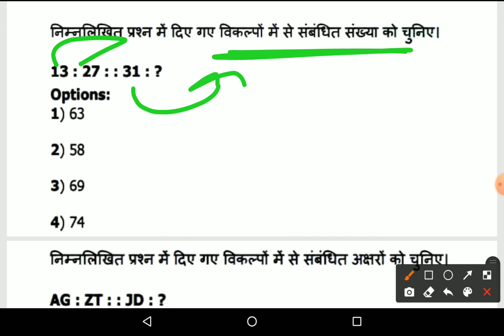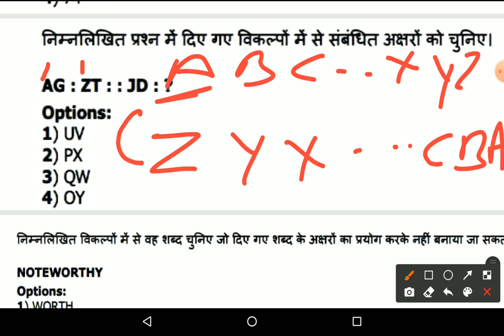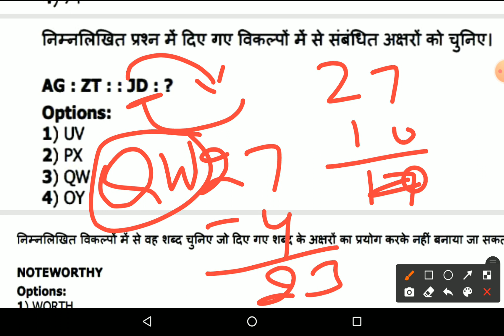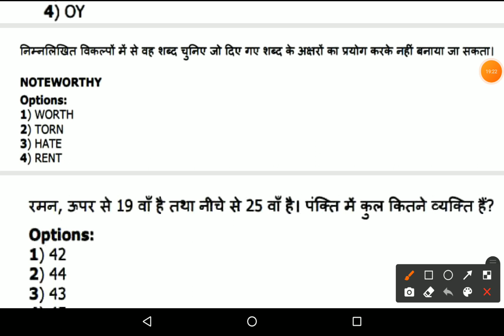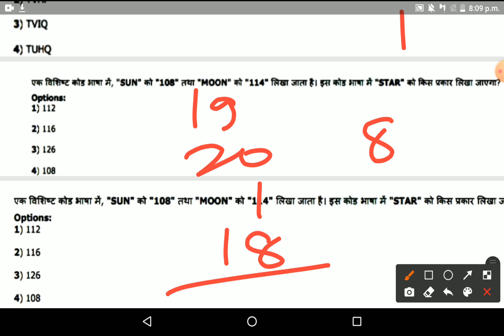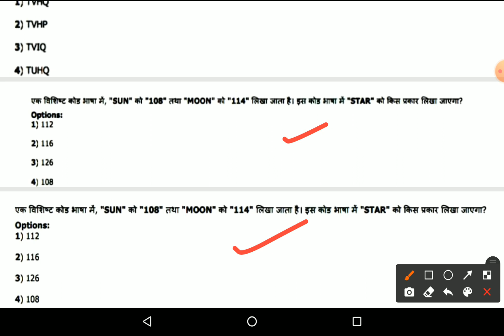Part-2( Reasoning) ASC Centre/ 41 FAD/IMA Dehradun Exam /Reasoning/General Intelligence//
ASC Centre/ 41 FAD/IMA Dehradun Exam /Reasoning/General Intelligence// Part-2
@Extra Knowledge In Hindi